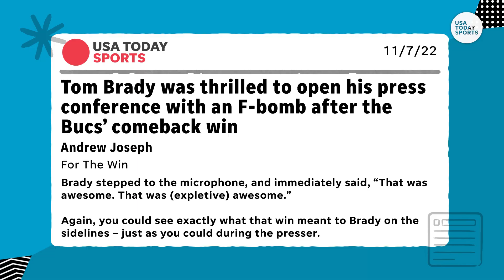Bucs' Lavonte David on Tom Brady's game-winning drive vs. Rams: "Everything I've dreamed of"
Bucs linebacker Lavonte David chats with Mackenzie Salmon and Tony Anderson on Sports Seriously and the trio discuss what may have been a season-altering win against the defending Super Bowl champ Rams.